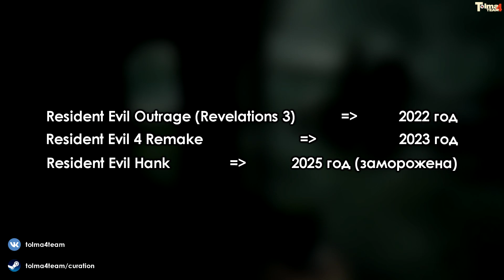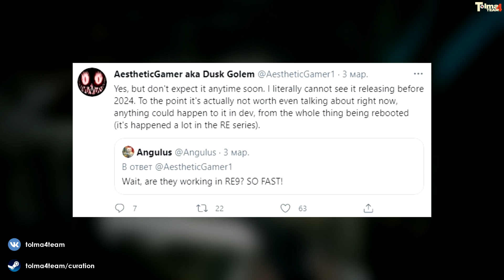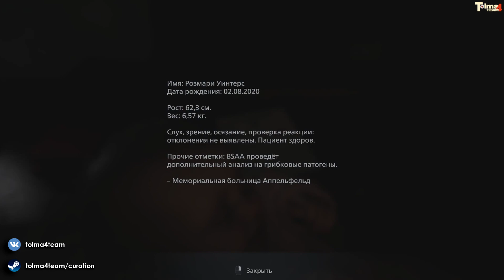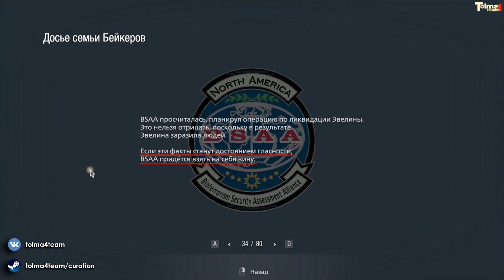Дата выхода Resident Evil 9. О чем будет игра? | Будущее после Resident Evil Village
Концовка Resident Evil Village оставила нам немало вопросов: окончательно ли погиб Итан Уинтерс? Станет ли Роза Уинтерс следующим протагонистом? Какую роль во всем этом будет играть Крис Редфилд?
И, конечно, куда же без самого главного – а когда же ждать Resident Evil 9?

Разбираемся в этом ролике.